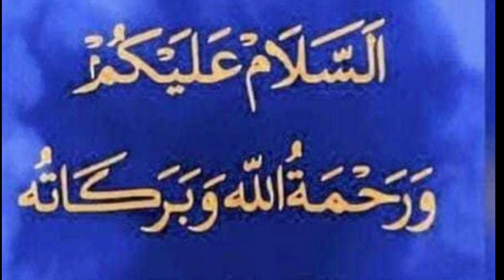KOLAR MILLAD UN NABI LAIGHTING 30 October 2020